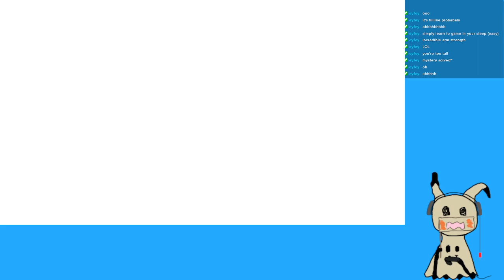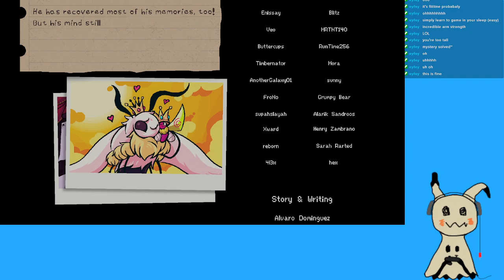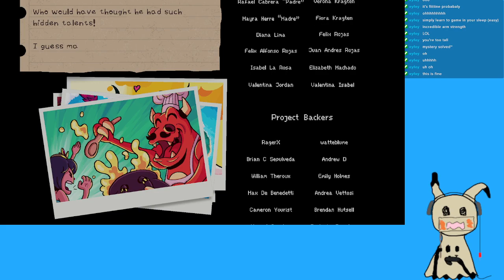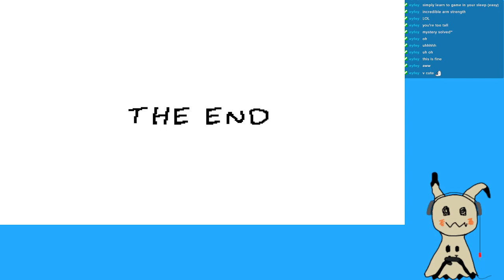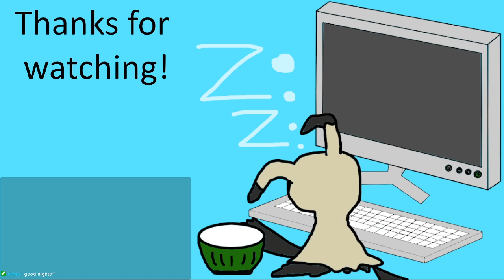Underhero | Streamplay Pt 6